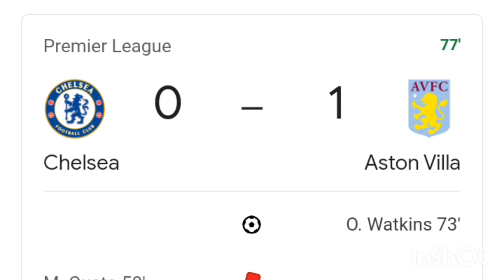Chelsea vs Aston Villa 0-1 resumen y goles del partido completo /Premier league